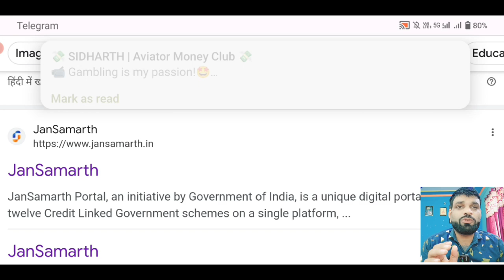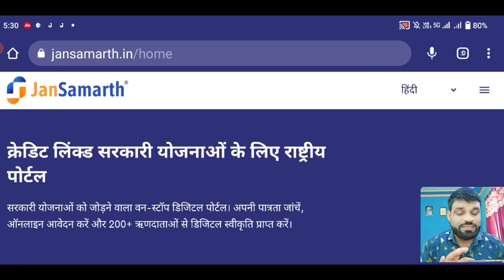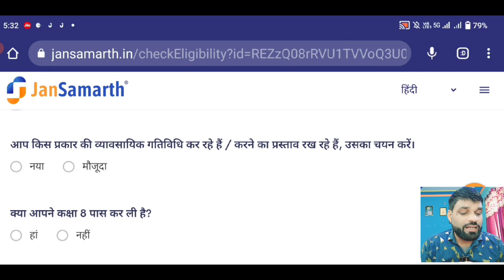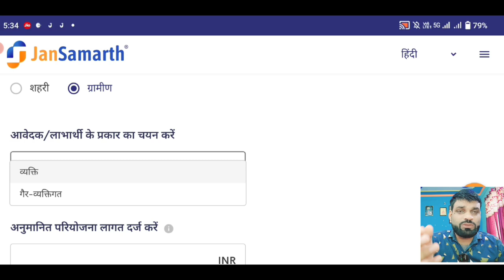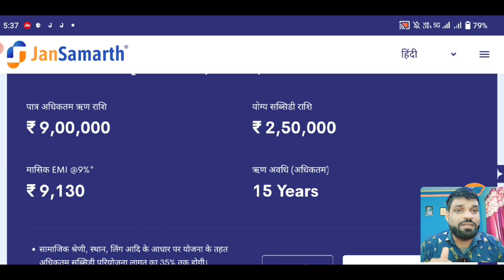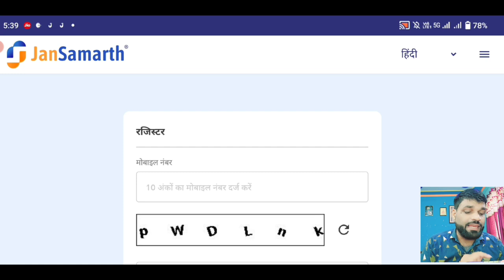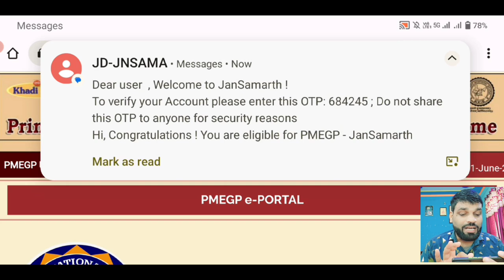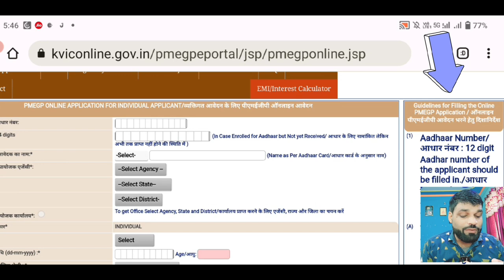PMEGP Loan Kaise Le 2023 | How To Apply PMEGP | Loan Apply Online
whats app & telegram no.